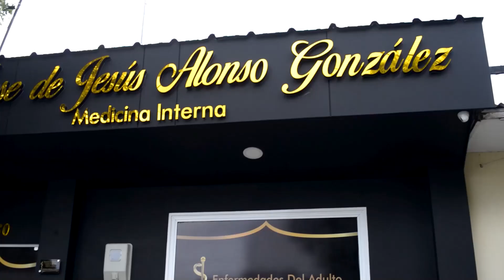A CONCEJAL LE NEGARON RENUNCIA A LA MESA DIRECTIVA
MiTvNoticias El edil en los próximos días de febrero presentaría nuevamente su renuncia y espera que en esta oportunidad si sea aceptada.